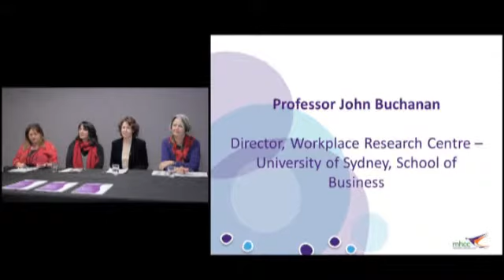Prof. John Buchanan Director, Workplace Research Centre, University of Sydney, School of Business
Professional Entry Practice Placements in the Community Managed Mental Health Sector
Creating Tomorrow's Workforce Today